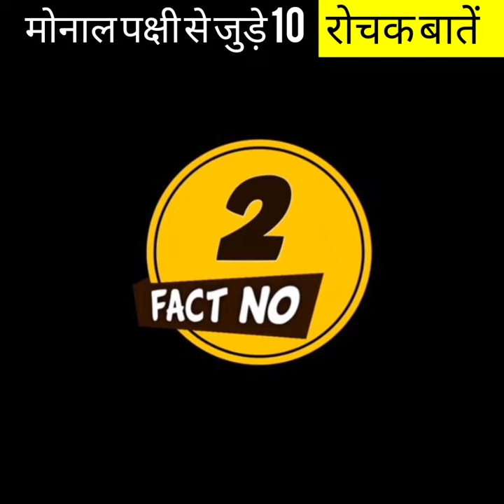मोनाल पक्षी से जुड़े 10 रोचक बातें |Motivation Guru